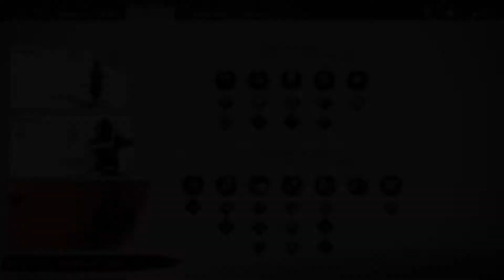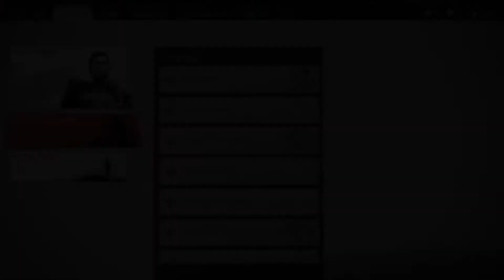THE KHANS ARMOUR! - (Road to 100%) - Part 30 - Ghosts of Tsushima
Been really looking forward to this one, something about the open world samurai idea, really caught my interest! :) Time to slice some heads off!
Ghost of Tsushima is an action-adventure game developed by Sucker Punch Productions and published by Sony Interactive Entertainment for PlayStation geaturing an open world for players to explore, it revolves around Jin Sakai, one of the last samurai on Tsushima Island during the first Mongol invasion of Japan in 1274. The game was released on July 17, 2020.